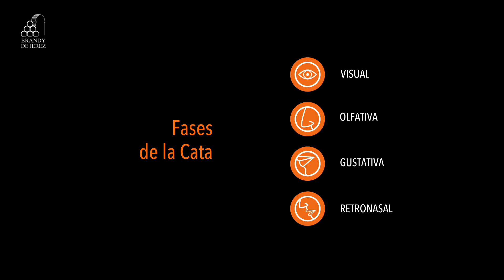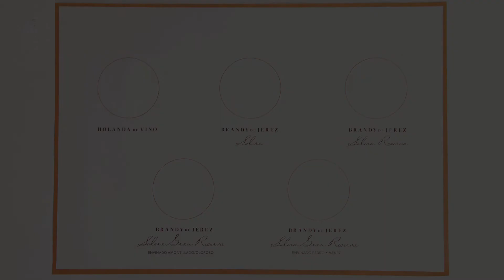Cata de Brandy de Jerez - Guia de Cata